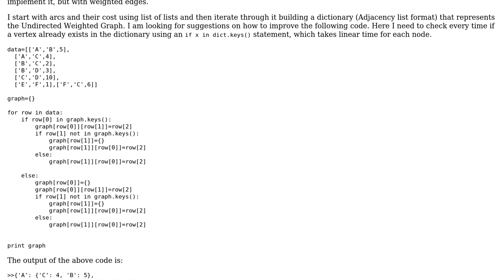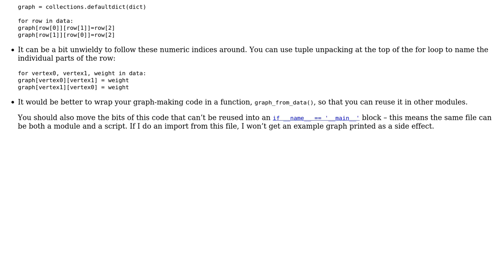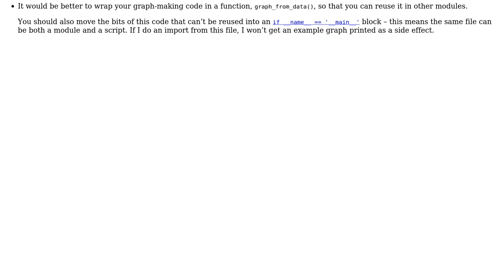Converting a List of arcs into Adjacency list representation for graph using dictionary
With thanks & praise to God, and with thanks to the many people who have made this project possible! | Content (except music & images) licensed under CC BY-SA | Music | Images & others | With thanks to user alexwlchan user aamir23 user 200_success and the Stack Exchange Network Trademarks are property of their respective owners. You are responsible for your own actions.